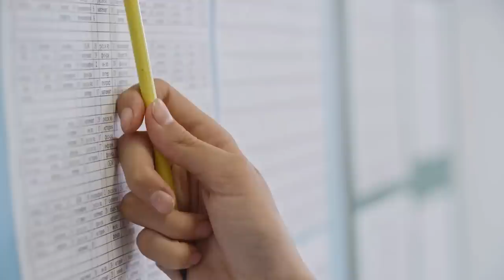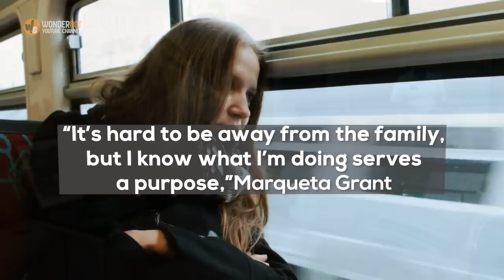When This Girl Saw A Woman In Uniform Across The Room, She Couldn’t Help But Burst Into Tears